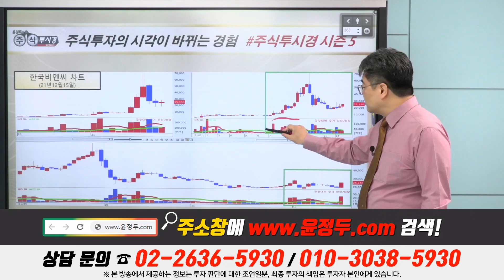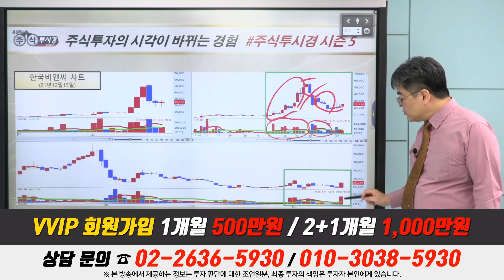[한국비엔씨 주가 전략 교육] 코로나 치료제 개발 기대감 & 미국 식품의약국(FDA) 임상 2상을 진행 중인 안트로퀴노놀의 변이 바이러스 치료 효과를 확인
◆플레이 투 언 시장 선도
♣해시드 벤처투자조합2호 출자

★2021년 12월 08일 17:03

★2021년 12월 08일 14:16

◆내년 매출 10兆 전망

★2021년 12월 15일 20:16

★2021년 12월 06일 20:13

★2021년 12월 01일 20:09

★2021년 11월 24일 20:10

★2021년 11월 22일 20:09

★2021년 11월 19일 20:10

♣LX세미콘 42%↑폭등
◆올해 영업이익 300%↑전망
◆디스플레이 수요 크게 증가

★2021년 12월 15일 20:16

★2021년 12월 15일 11:03

★2021년 12월 13일 20:16

★2021년 12월 08일 17:03

★2021년 12월 07일 20:13

★2021년 12월 07일 10:45

★2021년 12월 06일 20:13

★2021년 12월 06일 12:06

★2021년 12월 15일 20:16

★2021년 12월 13일 20:16

★2021년 12월 09일 20:14

★2021년 12월 08일 17:03

★2021년 12월 07일 20:13

★2021년 12월 06일 20:13

★2021년 12월 03일 20:17

★2021년 12월 02일 20:11

★2021년 12월 02일 15:30

★2021년 12월 02일 14:16

★2021년 12월 01일 20:09

★2021년 12월 13일 19:00

★2021년 12월 09일 19:00

★2021년 12월 08일 17:03

★2021년 12월 06일 19:00

★2021년 12월 01일 20:09

★2021년 12월 01일 09:27

★2021년 11월 30일 20:17

★2021년 11월 02일 20:17

★2021년 11월 02일 15:00

★2021년 10월 28일 20:06

★2021년 10월 28일 20:06

★2021년 10월 28일 12:09

★2021년 10월 26일 20:14

★2021년 10월 22일 10:48

★2021년 10월 12일 19:00

★2021년 10월 06일 19:00

LG전자 LX세미콘 LG이노텍 SK하이닉스 삼성전기 씨젠 (1213)

다날 씨아이에스 SK하이닉스 삼성전자 (1209)

시황 위메이드 LX세미콘 SK하이닉스 삼성전자 (1208)

2021년 팍스경제TV ‘윤정두의 주식투시경 시즌4’
2020년 팍스경제TV ‘윤정두의 주식투시경 시즌3’
2020년 팍스경제TV ‘윤정두의 주식투시경 시즌2’
2019년 팍스경제TV ‘윤정두의 주식투시경 시즌1’
2018년 아시아경제TV ‘윤정두의 주식투시경’
2017년 한국경제 와우TV 종목의 법칙
2016년 SBSCNBC 성공투자 오후증시
2016년 서울경제TV ‘윤정두의 주식투시경’

2007년 대우증권 실전투자대회 7,681% 1위
2009년 NH선물 해외파생상품 실전투자대회 1위
2006년 삼성증권 실전투자대회 1위
2006년 현대증권 ELW 실전투자대회 1위
2003년 제일투자증권 실전투자대회 1위
2002년 메리츠증권 실전투자대회 1위
2001년 겟모어증권 실전투자대회 2위